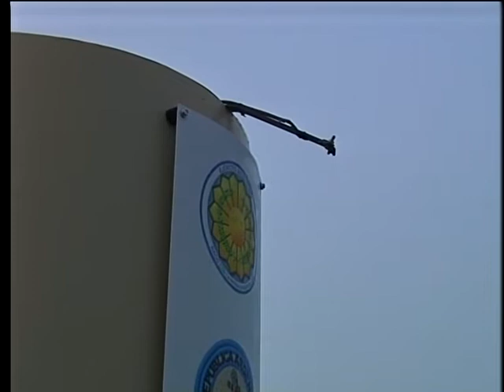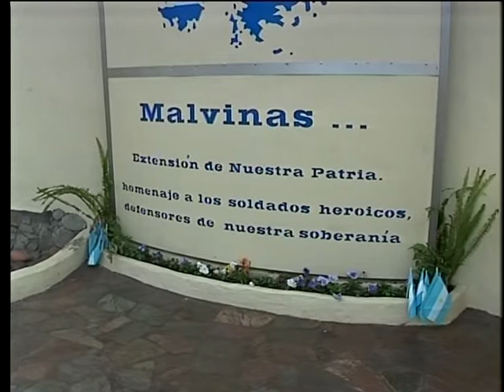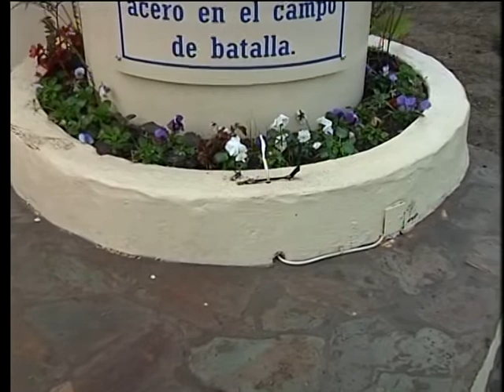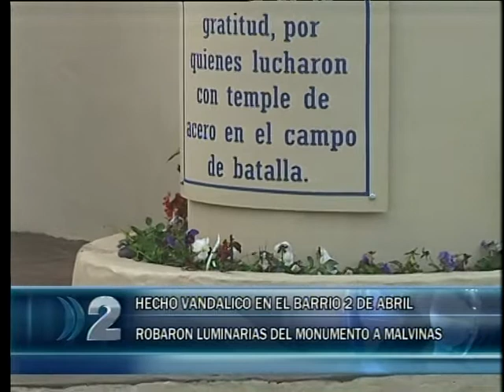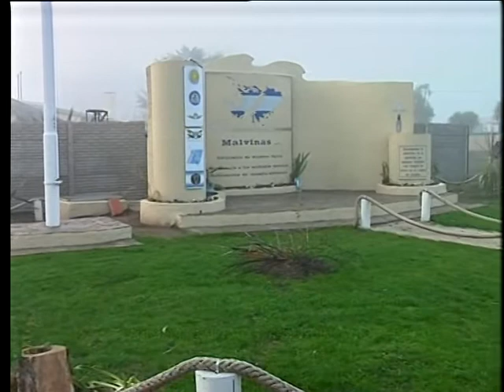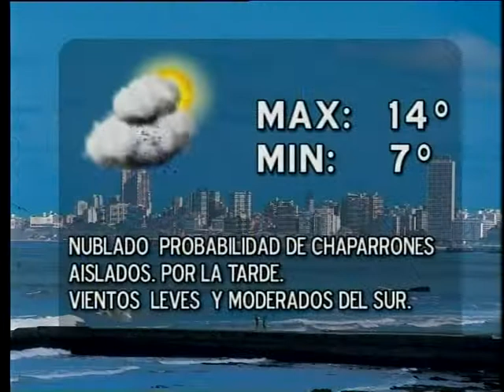12 07 COMPACTO DE NOTICIAS